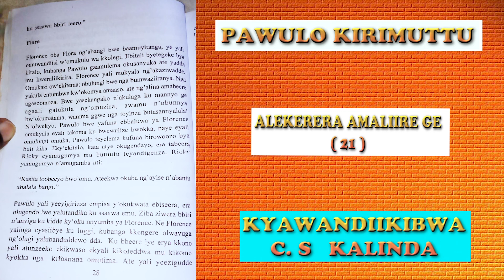Pawulo Kirimuttu Part 21 (tokasubwa kano)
Pawulo Kirimuttu by C.S Kalinda